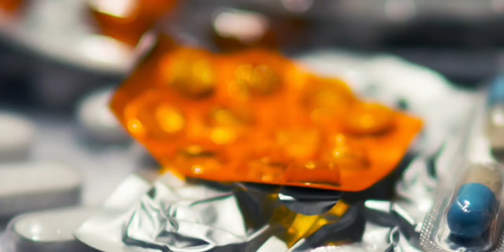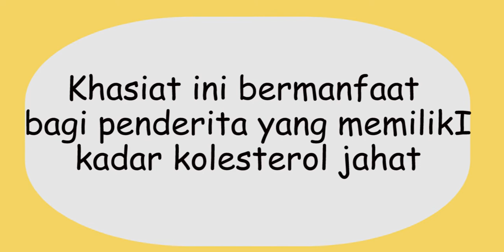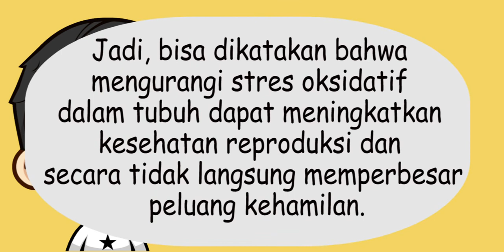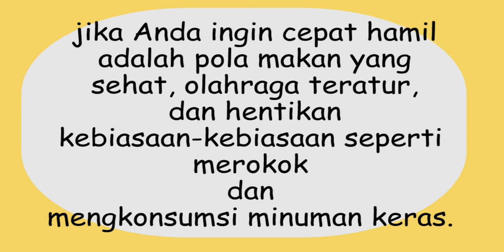MANFAAT DAN KHASIAT BUAH ZURIAT UNTUK KEHAMILAN | PROGAM HAMIL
MANFAAT DAN KHASIAT BUAH ZURIAT UNTUK KEHAMILAN
Apa sebenrnya buah Zuriat..?
buah zuriat adalah buah yang berasal dari kawasan Afrika Utara dan banyak tumbuh di negara Mesir, Arab Saudi, dan Yaman. Buah ini memiliki rasa dan aroma yang khas, seperti roti jahe atau sedikit mirip dengan gula merah.
Di Indonesia, buah zuriat juga dikenal sebagai ‘buah keturunan’ karena banyak digunakan sebagai terapi kesuburan oleh pasangan suami-istri
kandunga apa aja yang ada di buah zuriat..?
Buah zuriat mengandung beberapa nutrisi penting seperti:
• Karbohidrat kompleks
• Vitamin B
• Mineral, termasuk kalsium, kalium, magnesium, dan fosfor
• Asam lemak esensial linolit dan serat
Selain itu, buah ini juga mengandung banyak senyawa aktif, yang memiliki sifat antioksidan, antibakteri, antidiabetes, antihipertensi, dan sifat kemampuan menurunkan kadar lemak dalam darah.
Manfaat Buah Zuriat adalah
Menjaga kesehatan jantung dan pembuluh darah
Buah zuriat terbukti dapat menurunkan kadar lemak dalam darah. Khasiat ini bermanfaat bagi penderita yang memiliki kadar kolesterol jahat dan trigliserida tinggi.
Karena sifatnya yang bisa menurunkan lemak, buah zuriat juga diyakini memiliki efek yang positif untuk penderita penyakit jantung dan pembuluh darah, penyakit jantung koroner.
Manfaat selanjutny adalah Mencegah diabetes dan komplikasinya
Buah zuriat diyakini dapat menstabilkan kadar gula darah dan mencegah diabetes. Tak hanya itu, buah ini juga diyakini dapat mencegah komplikasi yang disebabkan oleh diabetes, seperti nefropati diabetik, yaitu penyakit ginjal yang disebabkan oleh kontrol gula darah yang kurang baik pada diabetes tipe 1 dan 2

Bagaimana dengan Manfaat Buah Zuriat untuk Kesuburan?
Sayangnya, belum ada penelitian yang menyatakan bahwa,buah zuriat efektif untuk meningkatkan kesuburan dan memperbesar peluang kehamilan. Penelitian yang mungkin bisa dikatikan dengan hal ini dalah hanya menyebutkan bahwa buah zuriat mengandung antioksidan tinggi yang dapat mencegah bahaya stres oksidatif.
Stres oksidatif terjadi ketika radikal bebas, di dalam tubuh menumpuk.dan menyebabkan kerusakan pada sel dalam tubuh. Kondisi ini dapat menurunkan tingkat kesuburan pada pria maupun wanita. Hal ini dapat terjadi karena stres oksidatif mampu memengaruhi kualitas sperma, proses pematangan sel telur, proses pembuahan, perkembangan embrio, hingga kehamilan.
Di sisi lain, makanan yang mengandung antioksidan memang terbukti baik untuk regenerasi sel-sel tubuh, termasuk sel-sel yang ada di dalam sistem reproduksi. Jadi, bisa dikatakan bahwa mengurangi stres oksidatif dalam tubuh dapat meningkatkan kesehatan reproduksi dan secara tidak langsung memperbesar peluang kehamilan.
Cara Mengonsumsi Buah Zuriat secara Aman
Anda bisa mengonsumsi buah zuriat dengan cara menghaluskan buahnya lalu rendam dalam air matang selama 8 jam untuk dijadikan minuman. Selain itu, Anda juga bisa mengonsumsi buah zuriat dengan cara direbus, tetapi pastikan untuk tidak merebusnya terlalu lama agar nutrisi di dalam buah tidak hilang. Jika Anda ingin mengonsumsi buah ini sebagai obat, sebaiknya konsultasikan dulu dengan dokter.
Yang juga tidak kalah penting untuk diperhatikan jika Anda ingin cepat hamil adalah pola makan yang sehat, olahraga teratur, dan hentikan kebiasaan-kebiasaan seperti merokok dan mengonsumsi minuman keras. Selain itu, Anda juga disarankan untuk berhubungan seks secara rutin setidaknya 3–4 kali dalam seminggu, terlebih pada saat masa subur wanita.